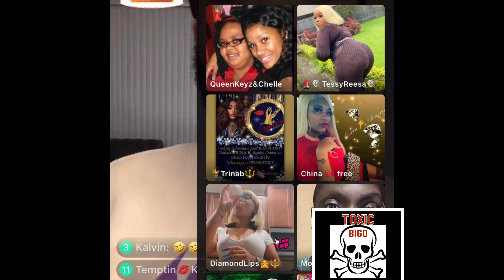president Zae goes in on Queen Opp.. 🗣👂